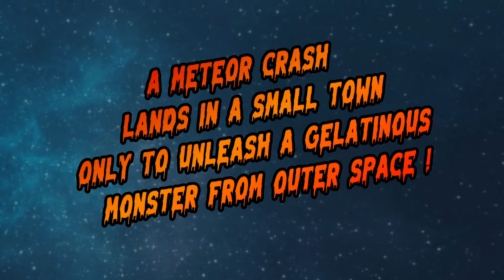THE BLOB FROM OUTER SPACE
Blobfest 2021 Short Film Contest. Video by Rob Lauletta